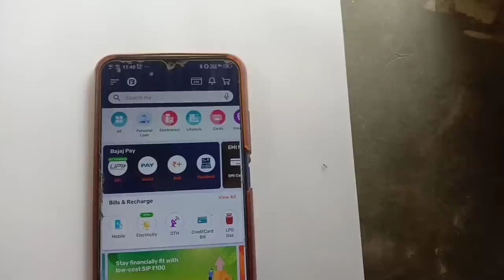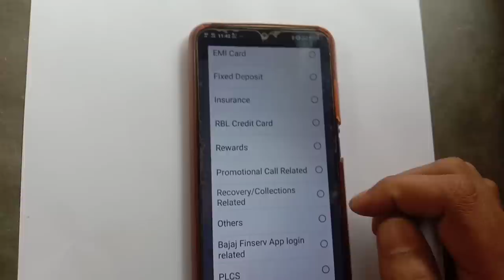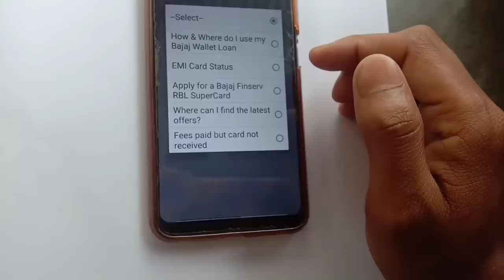Need Help? Use the Bajaj Finserv App Instead of Customer Care Number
Welcome to our YouTube video "Need Help? Use the Bajaj Finserv App Instead of Customer Care Number". In this video, we'll show you how to access the customer care services of Bajaj Finserv easily through our app, making it convenient and hassle-free.

Sometimes, customers may face issues related to their loans, investments, or EMI Network Cards and need assistance from the customer care team. Traditionally, customers would call the customer care number and wait in long queues for assistance. But with the Bajaj Finserv app, we've made it easier for you to access our customer care services from the comfort of your own home.

In this video, we'll show you how to access our customer care services through the Bajaj Finserv app step-by-step, highlighting the various features that can help you resolve issues with ease. We'll also showcase the benefits of using the app instead of the customer care number, including 24/7 availability and faster resolution times.

By the end of this video, you'll be able to use the Bajaj Finserv app to access our customer care services and get the help you need with ease and convenience. Join us and learn how to manage your finances with ServiceAtYourFingertips, ThinkItDone, and CustomerService.